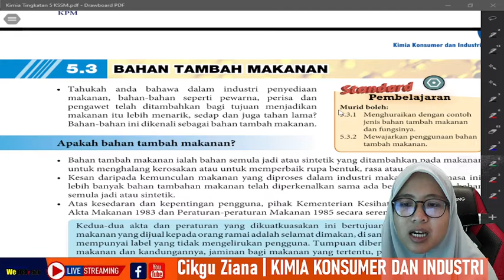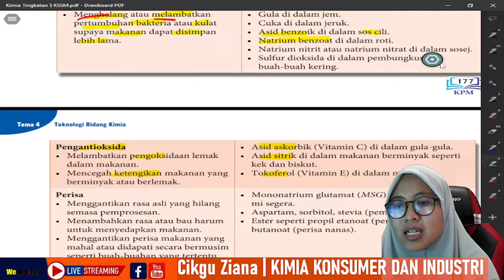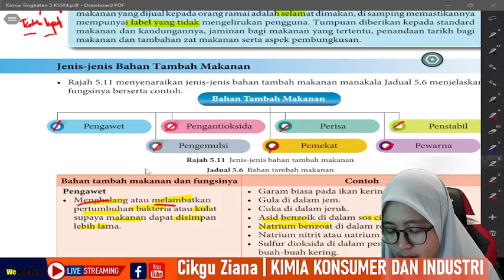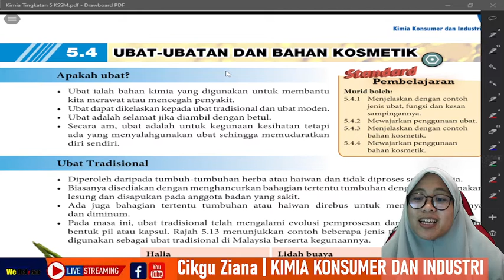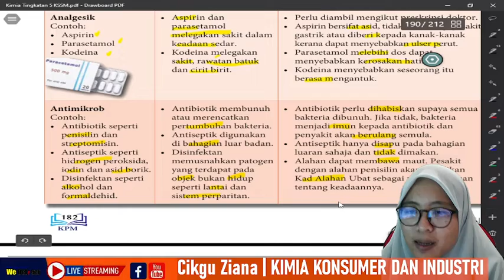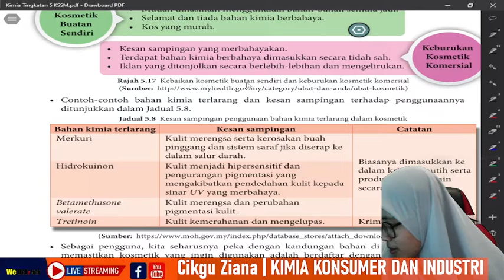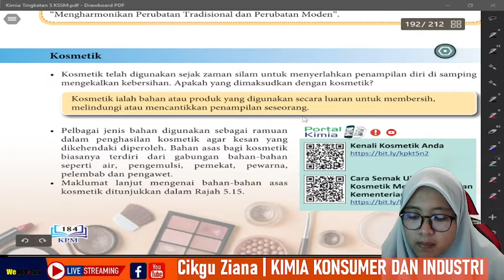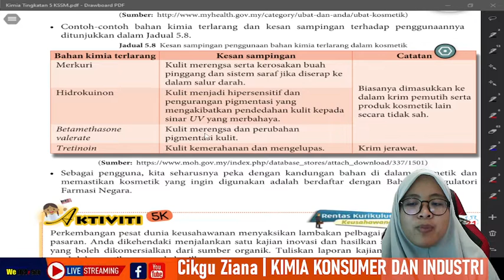KIMIA BAB 5 TINGKATAN 5 KIMIA KONSUMER DAN INDUSTRI